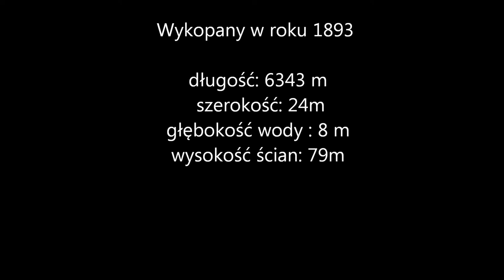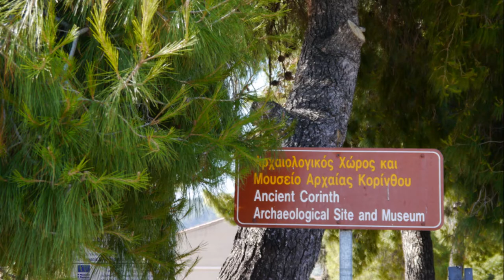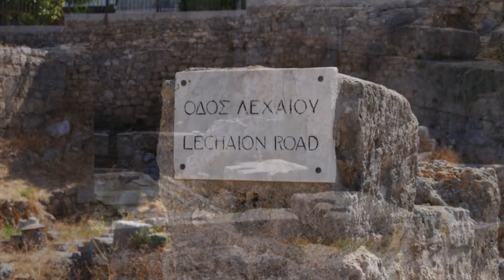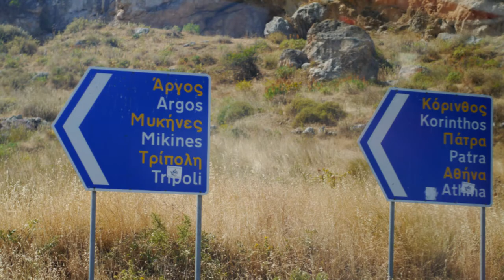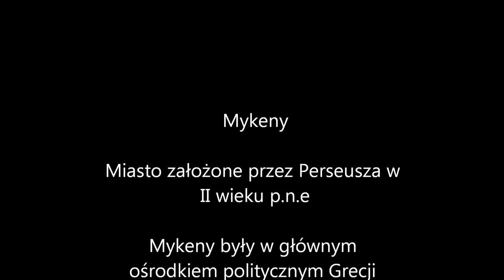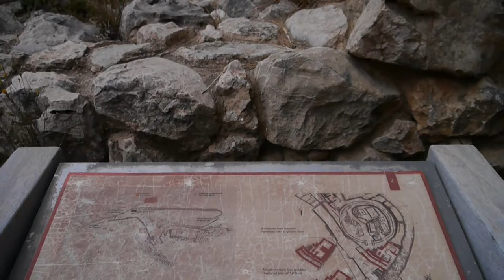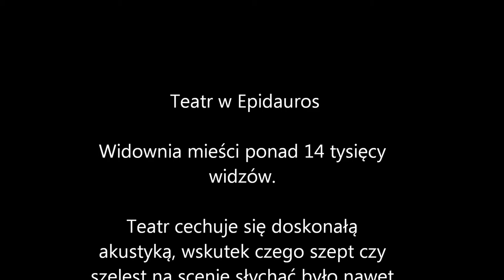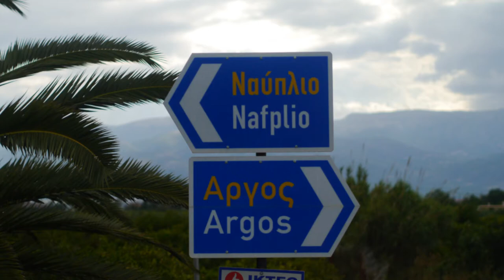Grecja Klasyczna Hellada cz IV "Przez Korynt i Mykeny do Epidauros"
Czwarta część relacji z dwutygodniowej imprezy organizowanej przez Rainbowtours pod nazwą Klasyczna Hellada.
Tym razem zobaczymy Kanał Koryncki, Starozytny Korynt, Starozytne Mykeny z Grobowcem Agamemnona, Teatr i Świątynię Asklepiosa w Epidauros oraz byłą stolicę Grecji Nafplion.

Panasonic Lumix G3 + Panasonic 14-42 + Panasonic 45-200+ Olympus 45 f1.8